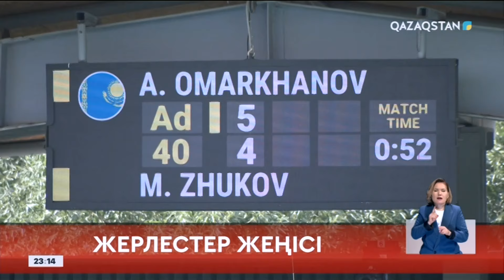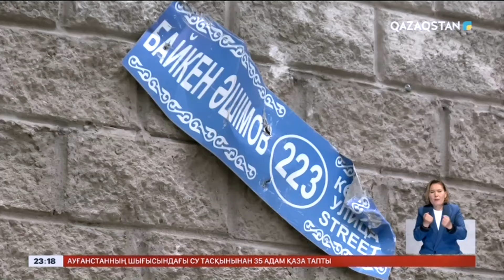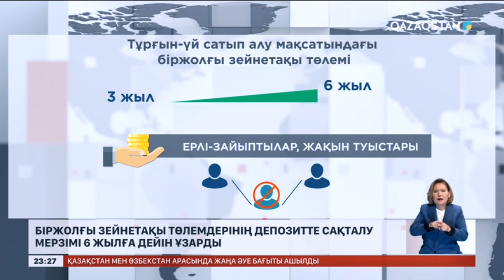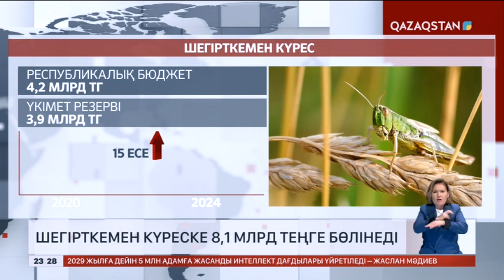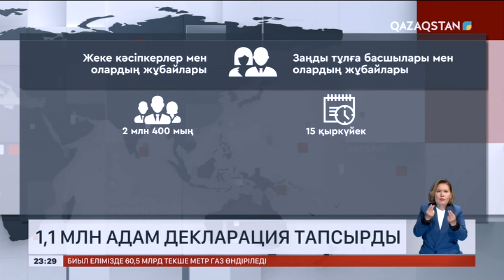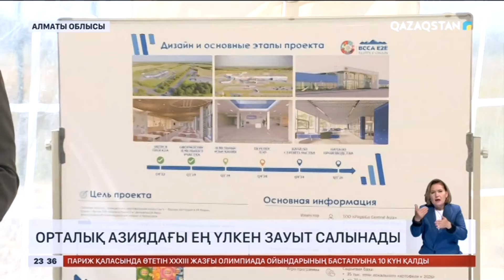Ақпарат. 20:00. Толық нұсқа. 16.07.2024